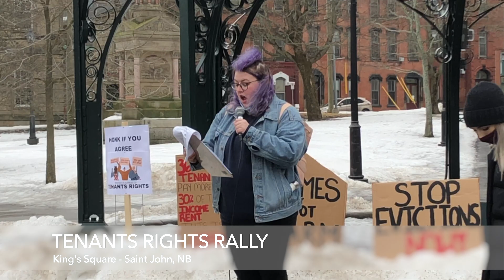Tenants Rights Rally Saint John NB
Group calling for rent controls and end to evictions during the pandemic.